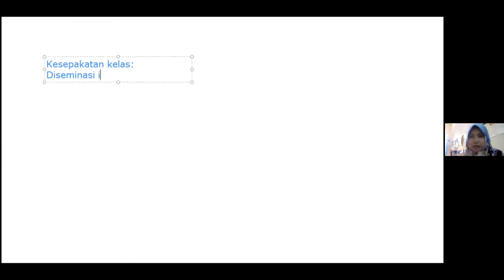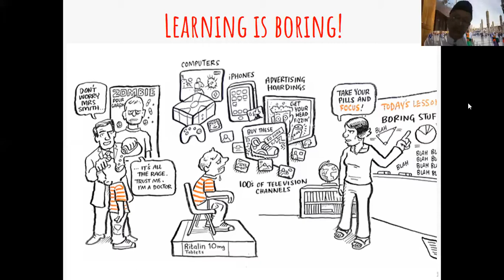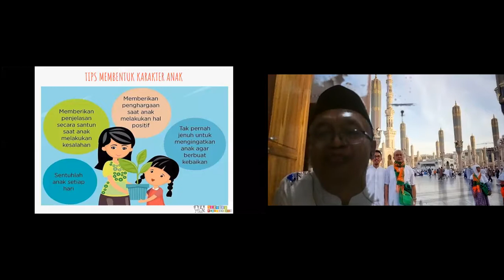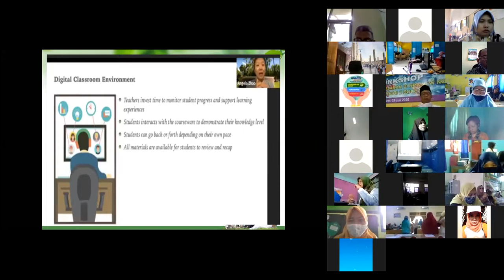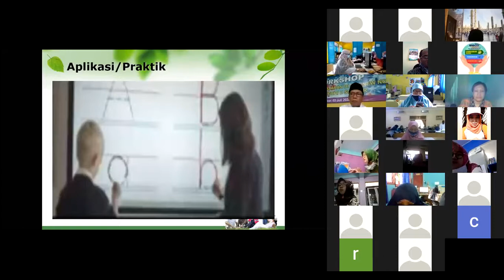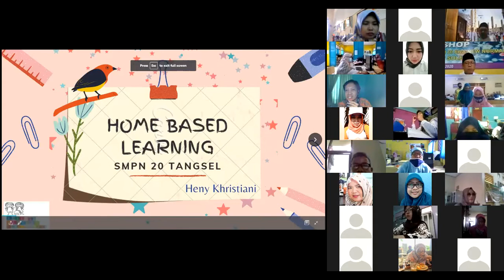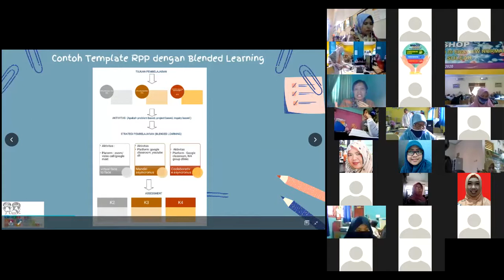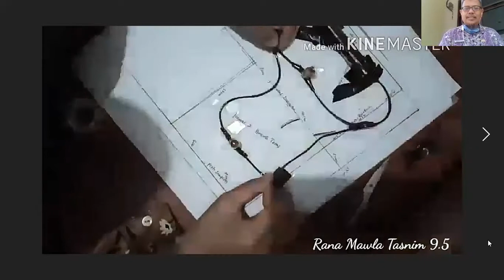DISEMINASI BLENDED LEARNING IN-ON-IN GSM TANGERANG RAYA (SMP Kabupaten Tangerang 22 Oktober 2020)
Kamis, 22 Oktober 2020, MItra CSR Sinar Mas Land, Komunitas guru penggerak Tangerang raya sudah ketiga melakukan Workshop Diseminasi Virtual In-On-In Gerakan Sekolah Menyenangkan (GSM), mengajak Pengawas, Kepala, dan Guru.

Minggu kali ini khususnya untuk memberikan materi pada SMP Negeri di Kab.Tangerang. Dimana workshop 2 minggu lalu melibatkan 20 Sekolah tingkat SMP&MTS di TangselDiseminasi hari ini diikuti 35 peserta Pendidik dari 5 SMPN terdiri SMPN 1 Balaraja, SMPN 2 Solear, SMPN 2 Curug, SMPN Pasar Kemis, SMPN 3 TigaraksaKegiatan diseminasi in-on-in Tangerang raya dibuka oleh ketua pelaksana bapak Girmono dan sambutan pembuka dari perwakilan CSR pendidikan sinar mas land gadis octoryDengan pemandu acara bapak Syafrianto pengawas SMP kabupaten Tangerang Raya. Dan kesepakatan kelas oleh ibu Rika dari MI Yabika.Materi open mindset dipaparkan oleh bapak Girmono.

Menurut beliau mindset ini merupakan poin penting bagaimana metode pembelajaran menyenangkan diaplikasikan agar anak-anak tidak dibebankan oleh banyak tugas selama pjjMateri kedua disampaikan oleh ibu pur indartmi dari pengawas SMP kabupaten Tangerang tentang Blended learning. Menurut beliau Blended learning merupakan pembelajaran dengan pendekatan individual dengan memadukan dan mengoptimalkan kelas tradisional dan kelas digital serta memaksimalkan tatap muka untuk diskusi, memberikan arahan dan feedback sehingga siswa dapat mempraktekan ilmunya.